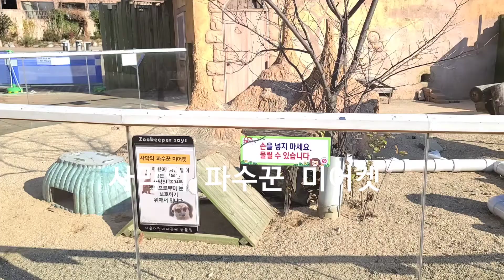사막의 파수꾼 미어켓(3분25초)